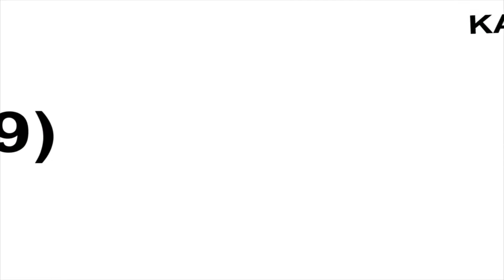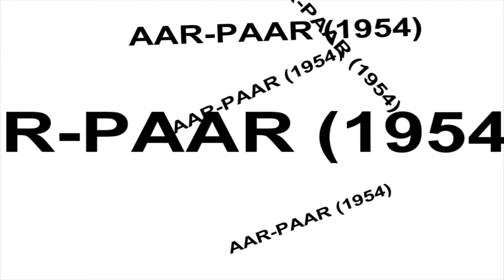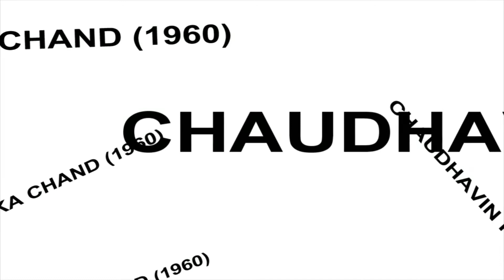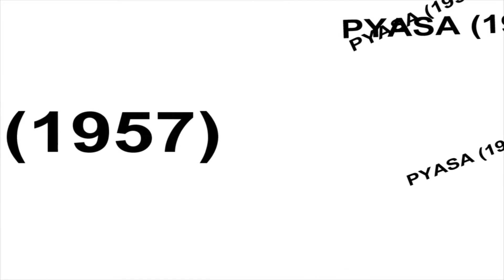Guru Dutt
We have tried to study a great Film Director, Guru Dutt. This video is a summary of our experience while watching his movies along with important facts associated with him.